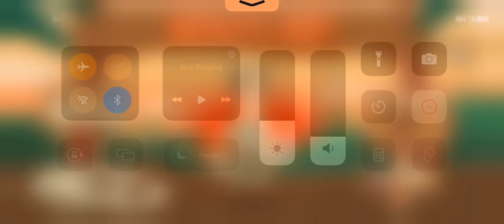Kid Game- Archeologist Jurassic Life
This is for kids to watch and have a fun wind down time.